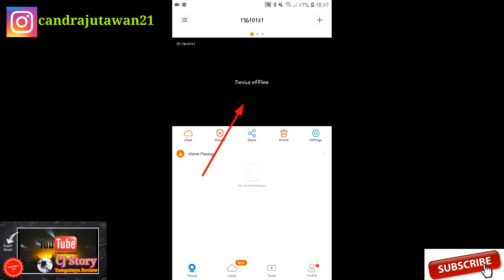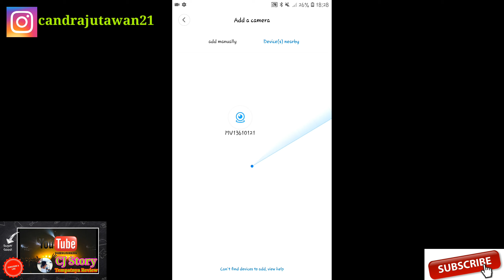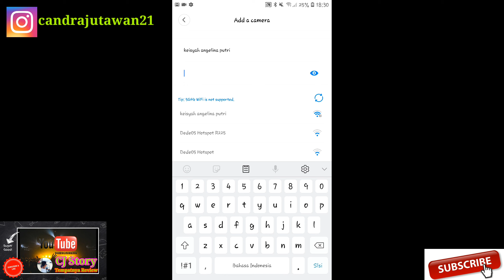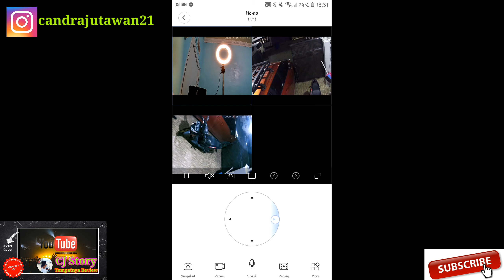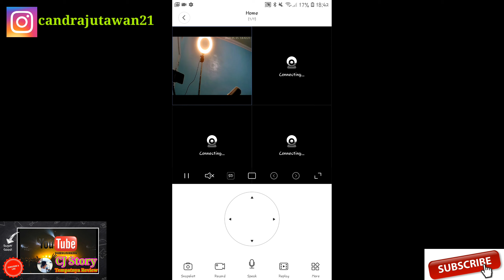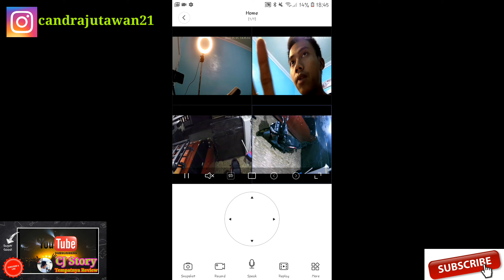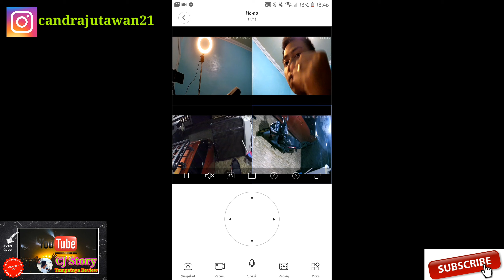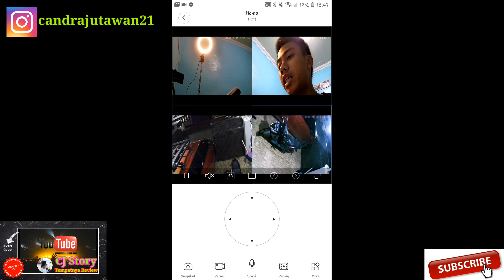Tutorial cara menyambungkan kamera cctv V380 ke wifi dan fungsi part4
penjaga rumah dengan sistem 24 jam yaitu CCTV V380Pro